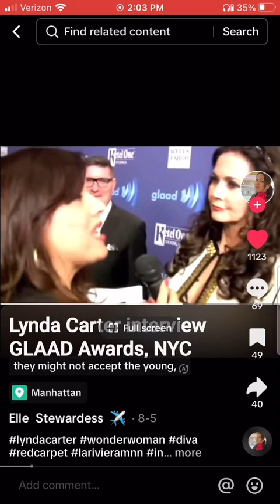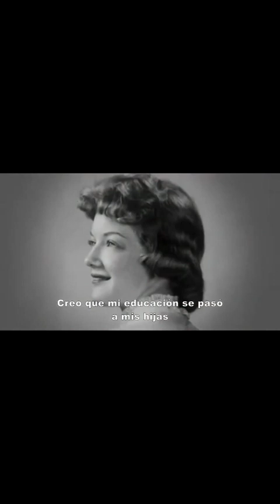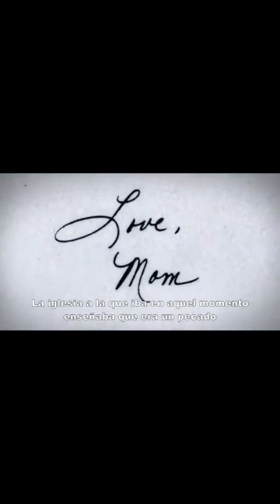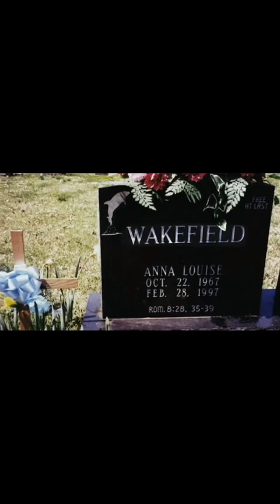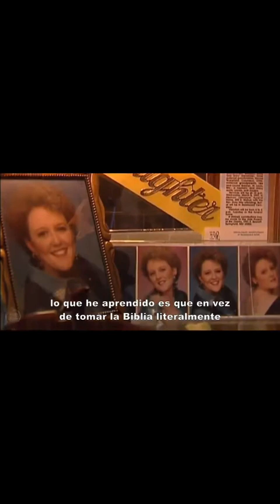October 28, 2023